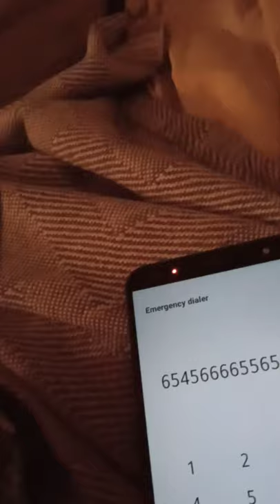cellular keys music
learn to play music on your cell phone without using an app